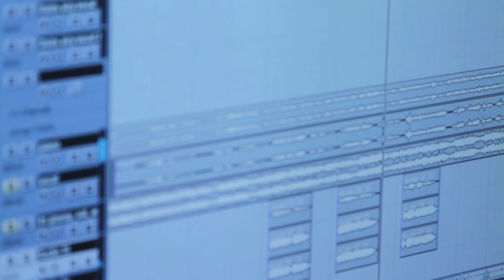Run To You Teaser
A quick teaser video a shot for a song in mid-production. The song is called "Run To You" and was written my Robert Gilliard and Leah Taylor. Audio Production by Dave Sands.

Dave needed a small choir for one portion of the song, so we figured the Halloween party at his house was a good a time as any!

Shot on a Canon 7D with a 28-135mm lens at f/3.5